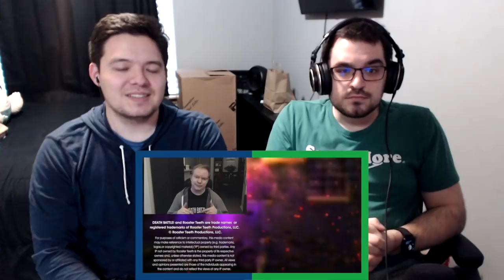SHADOW VS RYUKO | DEATH BATTLE REACTION!